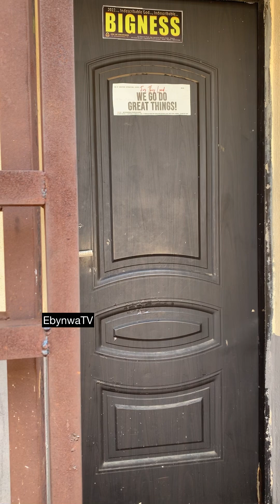SHE CAUGHT HER SISTER SLEEPING WITH HER HUSBAND.